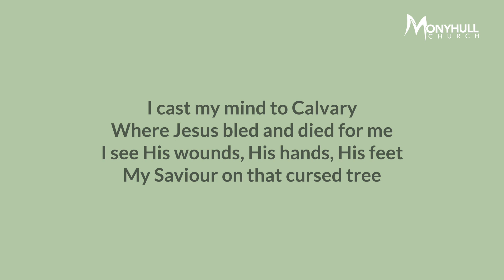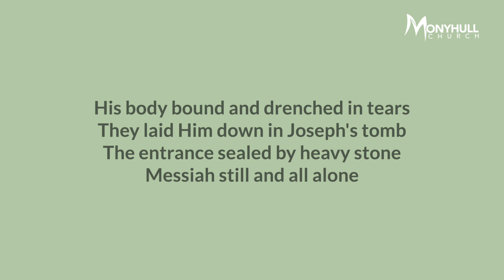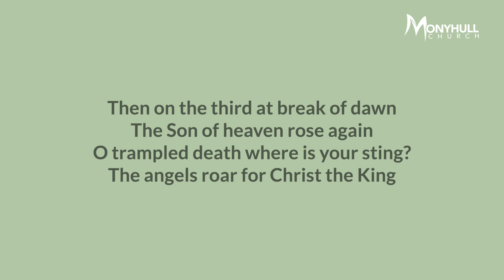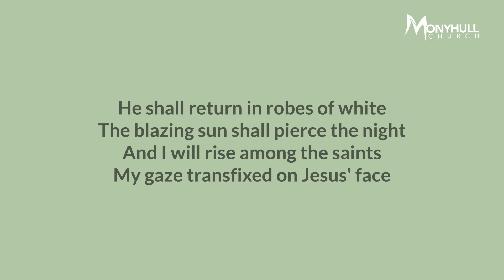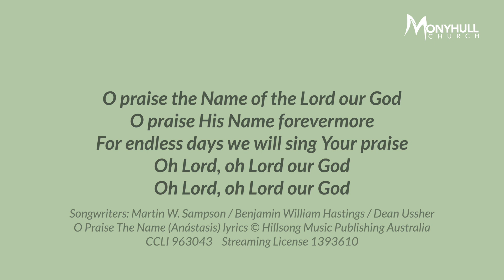O Praise The Name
Performed by Monyhull Church musicians.